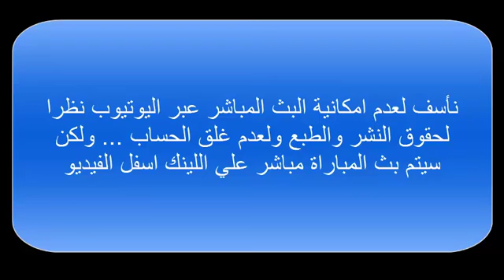بث مباشر لمباراة الأهلى المصرى والوداد المغربى اليو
Watch now 22_10_2017